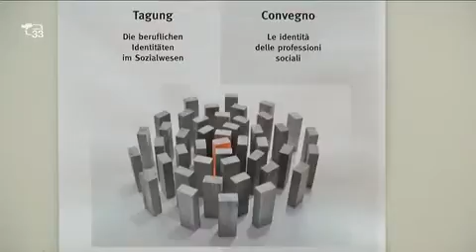Convegno sul sociale